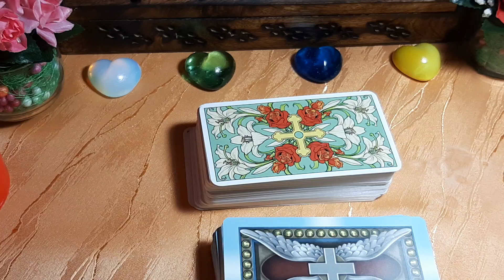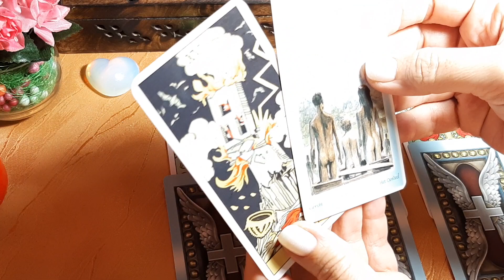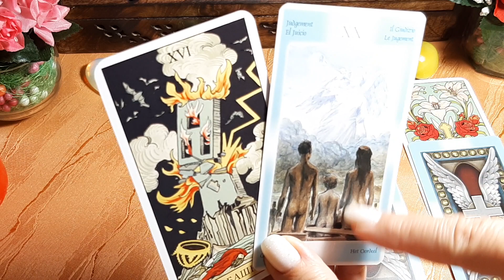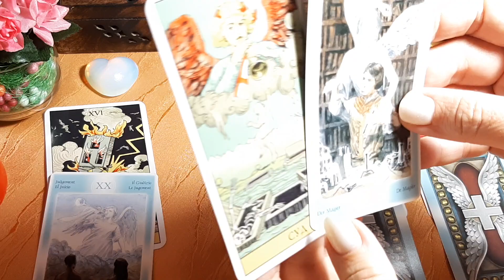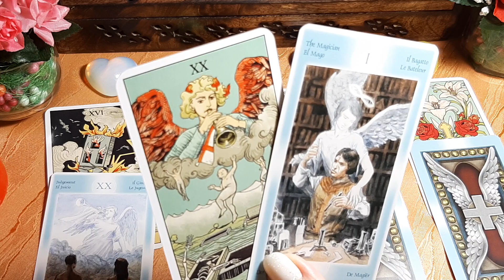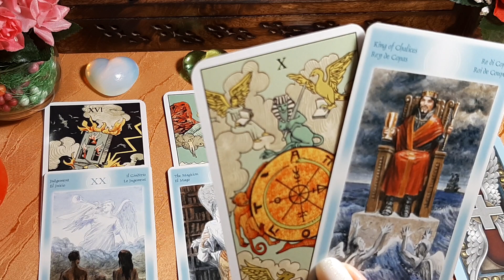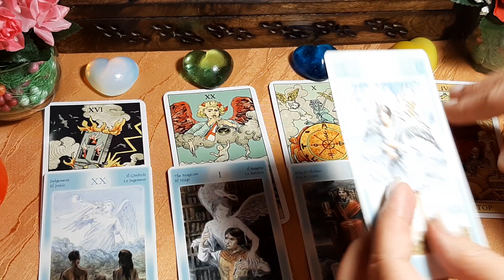ЧТО ЖДЕТ МЕНЯ СЕГОДНЯ? 22 декабря 2019. Diamond Dream. Гадание Таро онлайн.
22 декабря 2019 года. Какая энергетика придет в нашу жизнь в этот день?